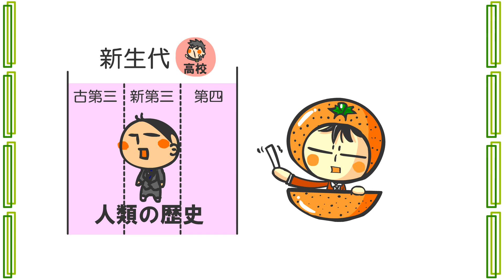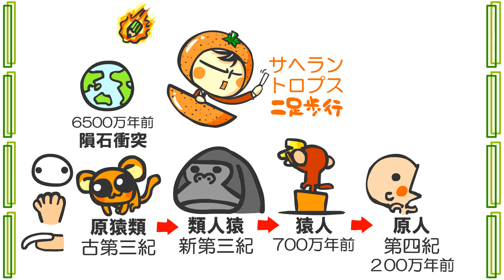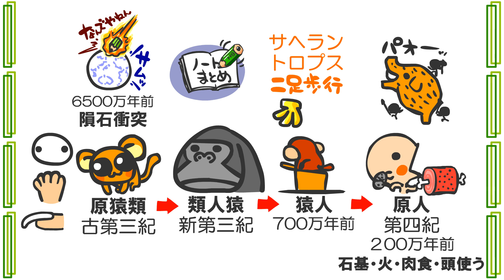生物６章４話「人類の誕生」ｂｙWEB玉塾